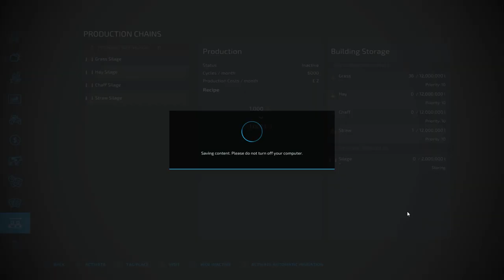Let's Play Court Farm's#4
In this Episode we sell silage and buy two new fields